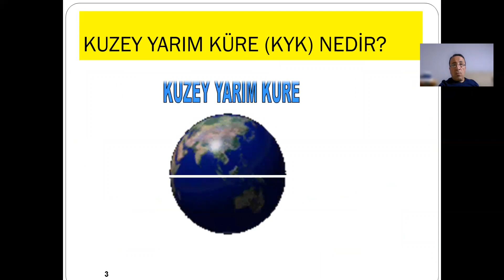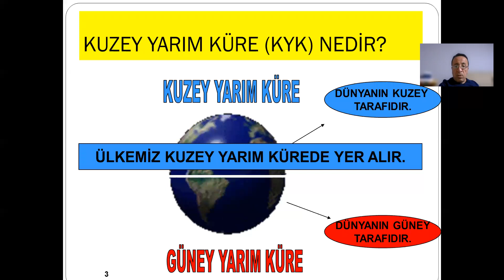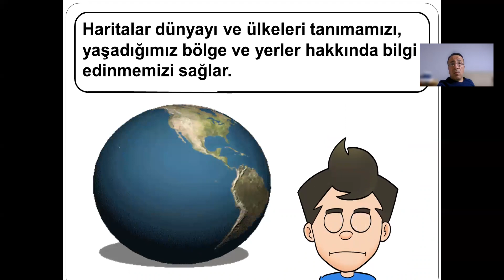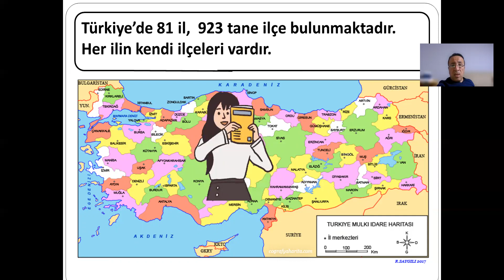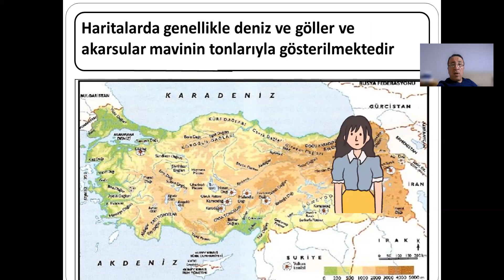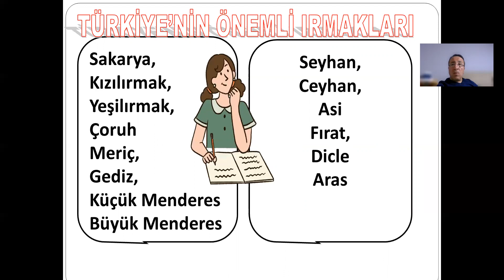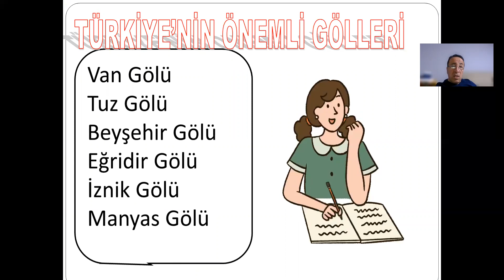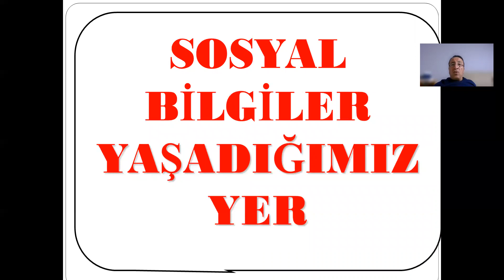4.SINIF SOSYAL BİLGİLER YAŞADIĞIMIZ YER ÜNİTESİ KONU ANLATIMI VE KONU ÖZETİ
4.SINIF SOSYAL BİLGİLER YAŞADIĞIMIZ YER ÜNİTESİ KONU ANLATIMI VE KONU ÖZETİ